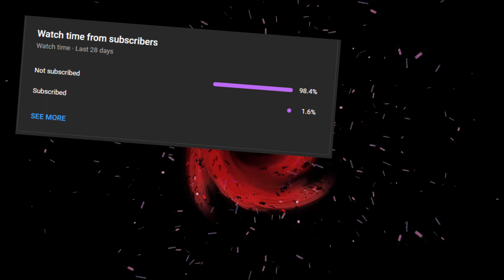After You Pull | Venti | Genshin Impact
How many times did I say suck in this video?

00:00 - About Venti and his "Suck"
02:06 - "Morgana" Freeze Team
03:13 - Hyperbloom and Aggrevate
03:43 - Burn or "Air Fryer"
05:22 - Conclusion